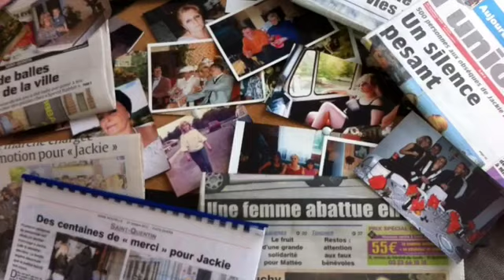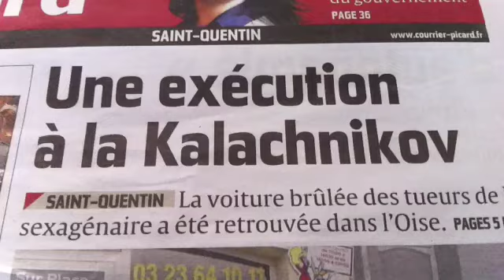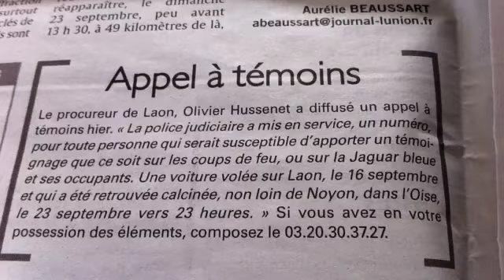assassinée le 23/09/2012...pour que l'enquete reste une priorité!!!!!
Vidéo fan de "Je Me Souviens" by Melissmell.